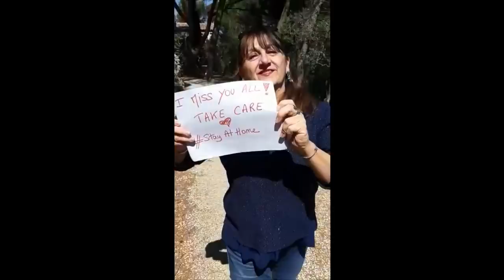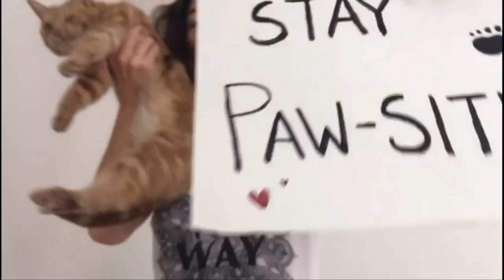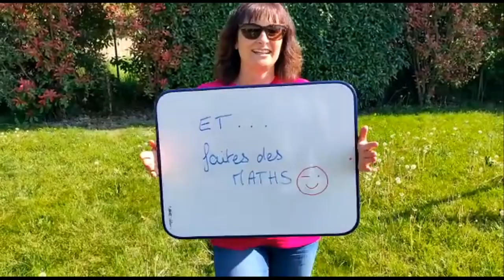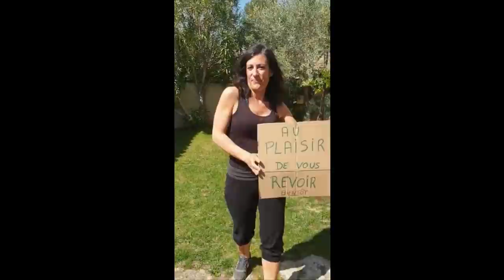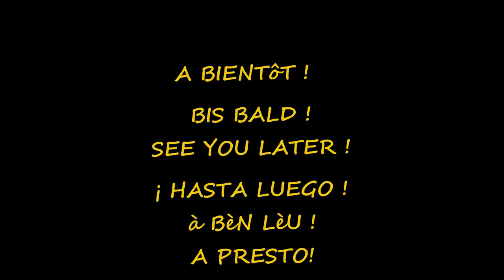Daudet Confiné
Message aux élèves en ce temps de confinement.